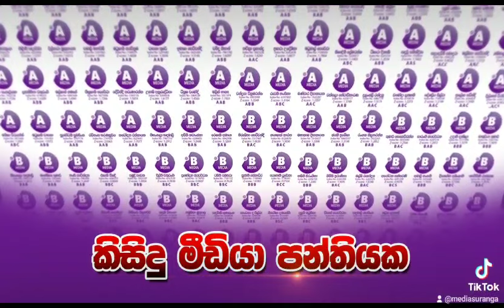MEDIA Suranga Sir - ලංකාවේ වැඩිම A/B සාමාර්ථ ලබාදුන් එකම MEDIA පන්තිය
ලංකාවේ වැඩිම A/B සාමාර්ථ ලබාදුන් එකම MEDIA පන්තිය